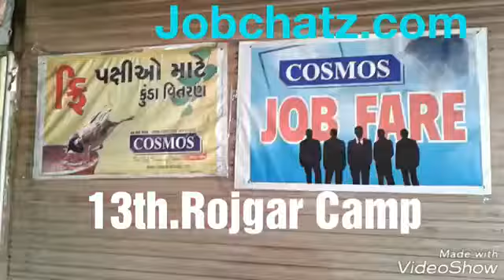Job fair in Bhavnagar | For Finance Companies | Freshers can Apply (Aug2017)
Welcome to Jobchatz.com,

After completion of study most of student are thinking about building career,finding better job. Even parents are also pressurizing for finding job.

Industries are also searching new Talents through various sources. Jobchatz.com frequently organizes JOB FAIRS where companies and candidates find best matching option for each other.

 After job interview most of job seekers spend they valuable time in waiting of interview results. Unique think about our JOB FAIR is that we always provide on the spot result to candidates. We organize JOB Fairs regularly. We continue our efforts to fill this gap between Companies and Job Seekers.